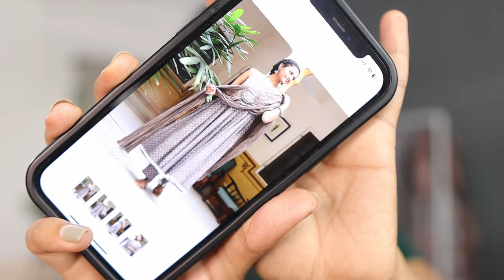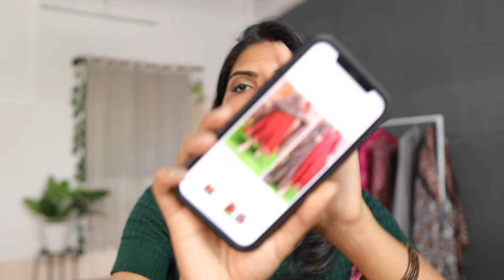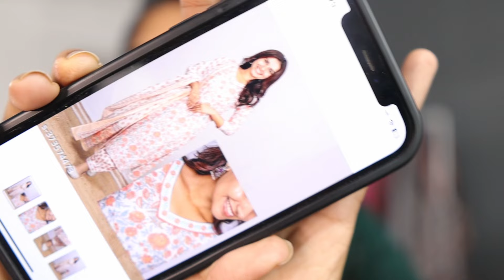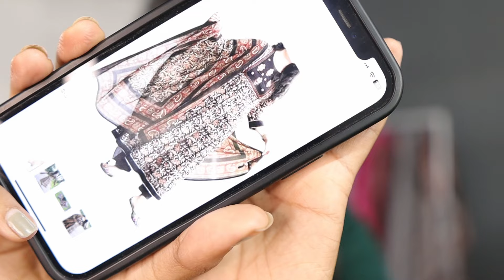Festive wear *kurti/kurta SET* from Meesho 😍| Latest collection | tryon | honest Review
Hello beautiful 😍

Bought some amazing kurta/kurti sets from meesho at very affordable range hope you love it 🥰

Beautiful Maroon Color Printed Anarkali Kurta With Dupatta Set

J Turritopsis Embroidered Regular Sequinned Kurta with Trousers & With Dupatta

Floral Yoke Design Regular Sequinned Straight Kurta with Trousers & Dupatta

Fusionic Floral Printed Silk Anarkali Kurta With Trousers & Dupatta

Colors Of Earth Embroidery Work Kurta Pant With Dupatta Set

women`s Rayon Maroon Anarkali Style Kurtis with Plazzos Sets , angrakha style anarkali kurti

duppata set, 3 pc anarkali gowan with duppata set with pent ,anarkali gowan with emrodary duppata,pink gowan,pink colure gowan ,Diwali out fit HoliDussehraNavratriDurga PujaKrishna JanmashtamiGanesh ChaturthiGurpurabRaksha BandhanEid-Ul-FitrBihuHemisOn...

Faheeman Garments Women Rayon Gold Printed Anarkali Kurti With Dupatta Set

Balaji Closet Women Printed Kurta and Pant Set With Dupatta